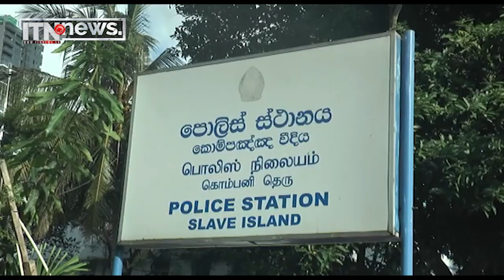මහල් ගොඩනැගිල්ලෙන් පැන්නා ද? වැටුණා ද? විමර්ෂණ